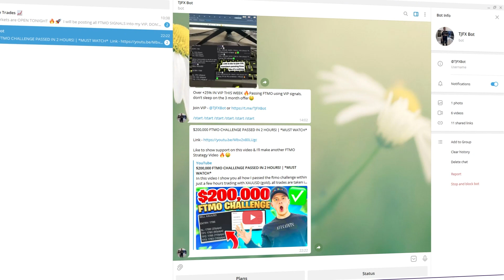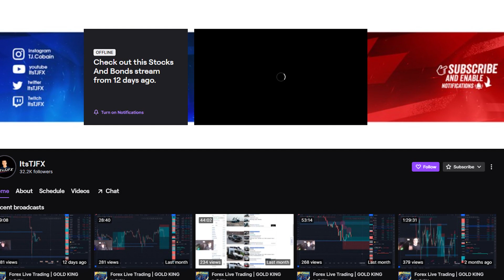FTMO Strategy 100% PASS Method in Forex | Fully Funded Trader!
In this video I show you all my FTMO Strategy Method that got me funded a FTMO 200K USD Funded account.